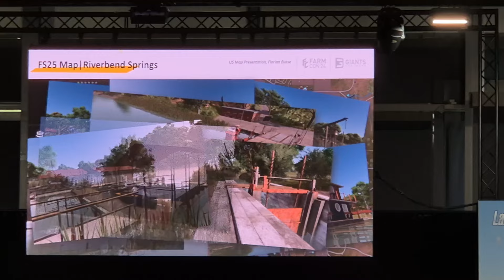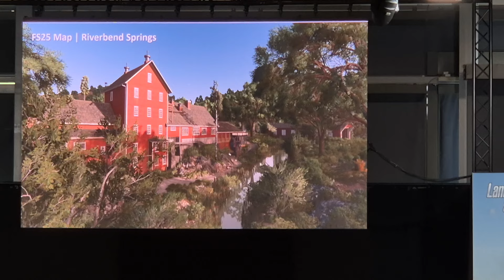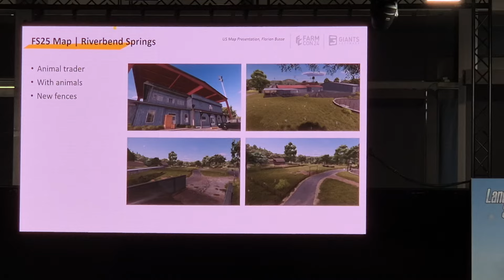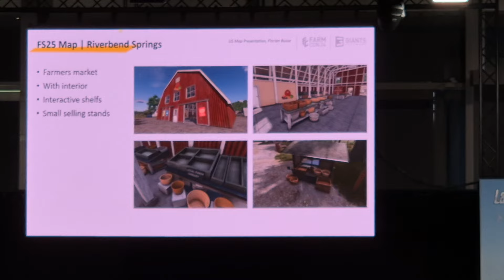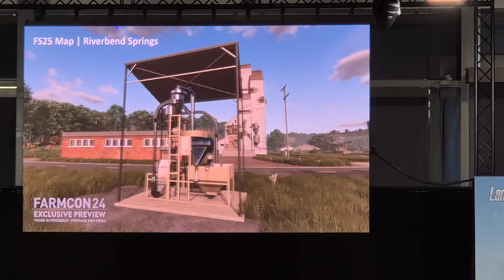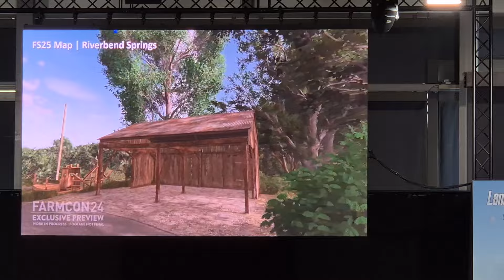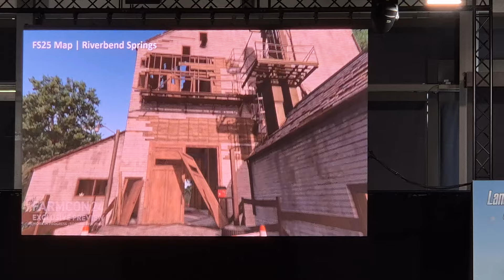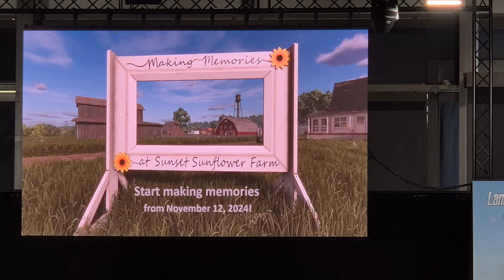LS25 Map Präsentation Farmcon24 uncut live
VORBESTELLUNG PARTNER LINKS:
► Farming Simulator 25 (PC-Digital Download)